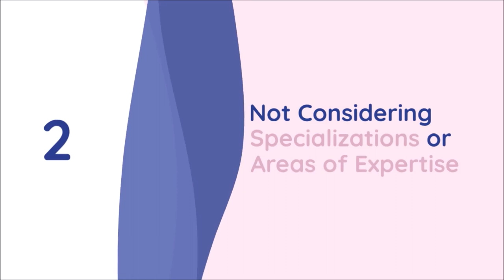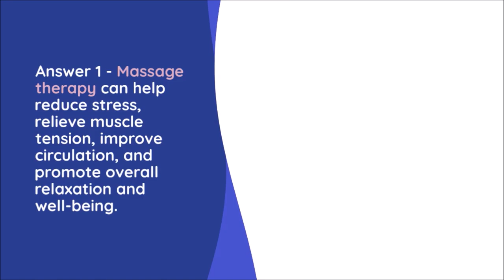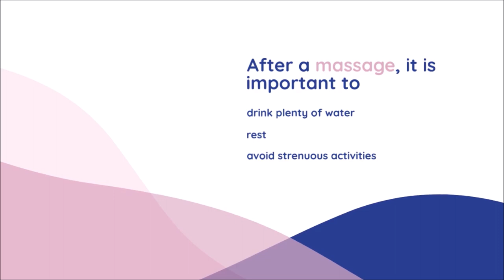Best deep tissue massage in Campbell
Looking for the best deep tissue massage in Campbell? Look no further! At Campbell Massage Therapists, we are dedicated to providing you with the ultimate massage experience that will leave you feeling rejuvenated and pain-free. In this video, we will address frequently asked questions and help you avoid the most common mistakes when it comes to choosing a massage therapist in Campbell.

Are you an athlete in need of quick sports massage in Campbell? Our skilled therapists specialize in fast pain relief massage techniques that are specifically tailored to target and alleviate muscle tension and soreness caused by sports injuries. Whether you're a professional athlete or a weekend warrior, our Campbell sports injury massage will help you recover faster and perform at your best.

Looking for a different type of massage therapy? We also offer Campbell shiatsu massage therapy, a Japanese technique that uses finger pressure to promote relaxation and improve overall well-being. Our experienced therapists will apply gentle pressure to specific points on your body, helping to release tension and restore balance.

Curious about our Campbell deep tissue massage prices? We offer competitive rates that are worth every penny for the incredible benefits you'll receive. Our skilled therapists will use firm pressure and slow strokes to target the deeper layers of muscle and connective tissue, providing you with long-lasting pain relief and improved flexibility.

Don't miss out on the opportunity to experience the best deep tissue massage in Campbell! to get more information and book your session today. Trust us, you won't regret it!